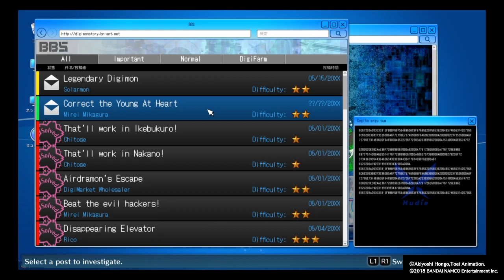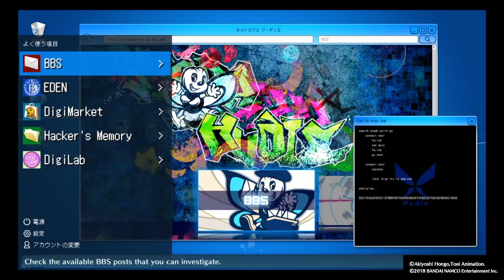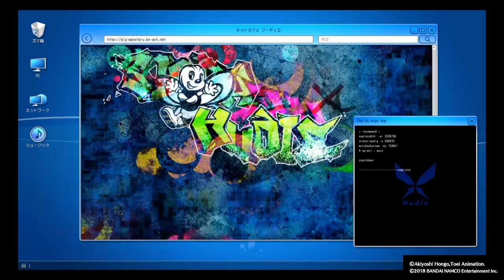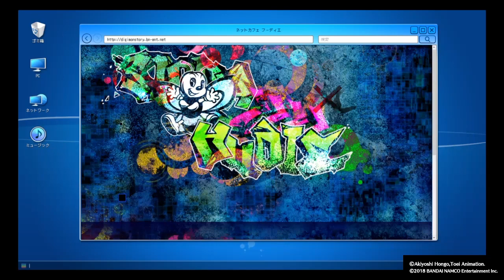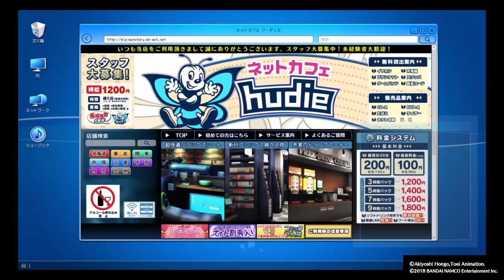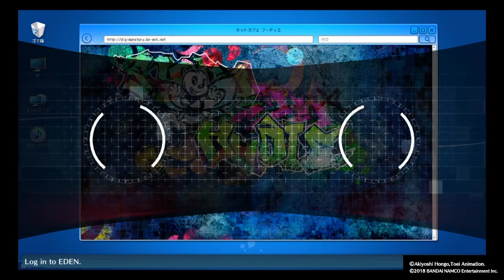DIGIMON STORY: CYBER SLEUTH - HACKER'S MEMORY episode 11 HD